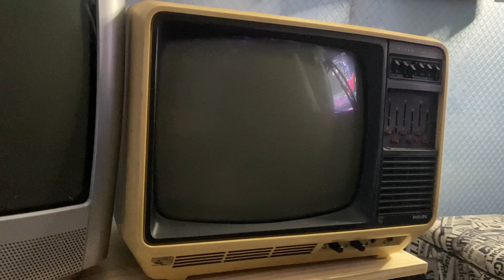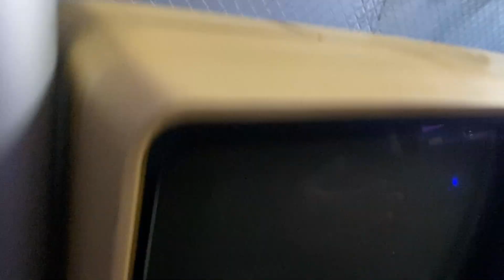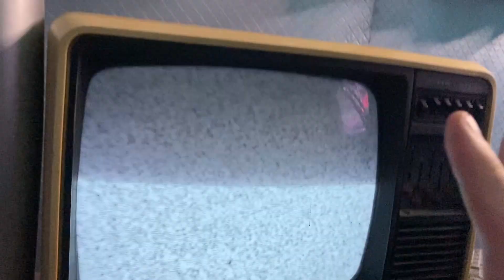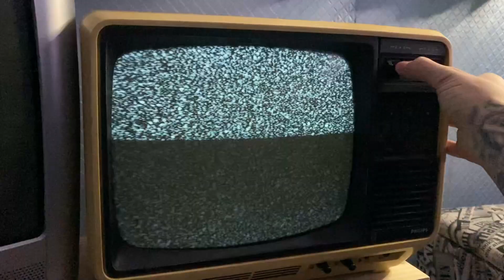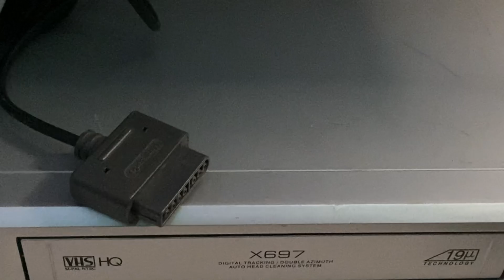Nossa fiz uma viagem no tempo agora!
Veja como era a minha formatura do pré-escolar em uma época em que os vídeos caseiros eram gravados em fitas VHS. Esta fita cassete bem preservada é uma relíquia da minha infância e mostra um momento tão especial na vida. Com uma qualidade surpreendente em preto e branco, esta viagem no tempo certamente trará de volta as lembranças mais emocionantes.